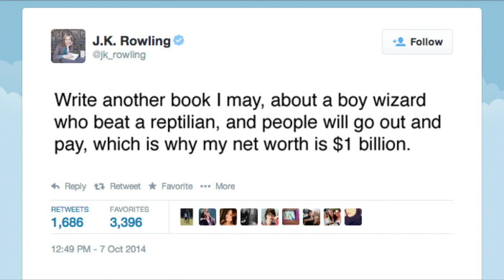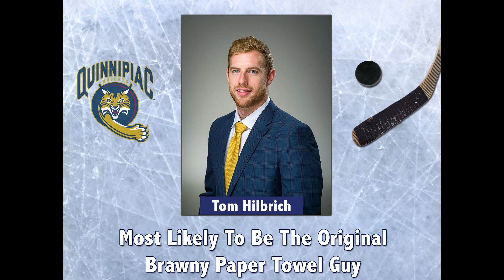Late Night: Episode 3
On this episode, Joe Kohle and Charlie Doe discuss some of the latest news headlines and put some jokes behind it. Late night correspondent Becky Stone asked people some silly questions while attending Fall Fest. The show awards superlatives to several members of the Quinnipiac men's ice hockey team. Associate Athletic Director Mike Medina and ice hockey player Soren Jonzzon appear as guests on the show. Joe and Charlie also play a fun game against the team of Mike and Soren.